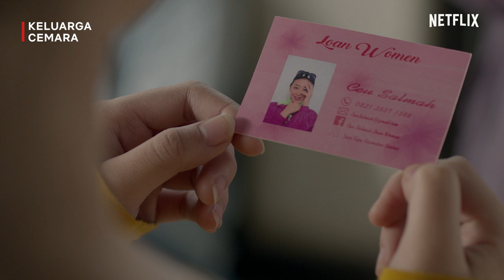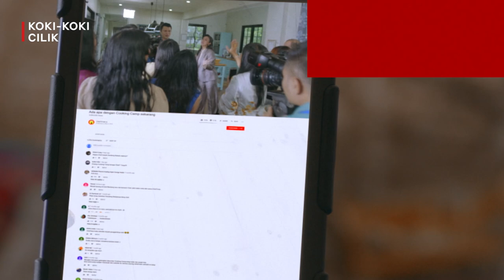CV Asri Welas: Dari Tukang Kredit Sampe Paparazzi Udah Semua Dicobain | Highlights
Sungguh warna-warni banget nih CV-nya Asri Welas karena diisi berbagai profesi di macem-macem tempat. Mulai dari jadi wanita galau yang tinggal di kota Solo, jadi tukang kredit di deket kota Bogor, sampe jadi paparazzi nekat di New York, semua udah pernah dilaluin. Asri Welas emang berkelas!